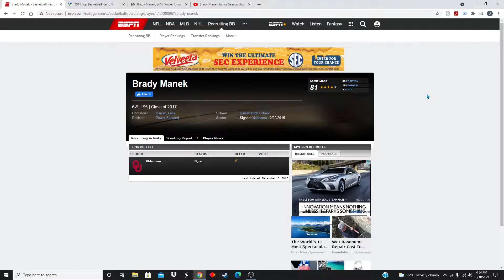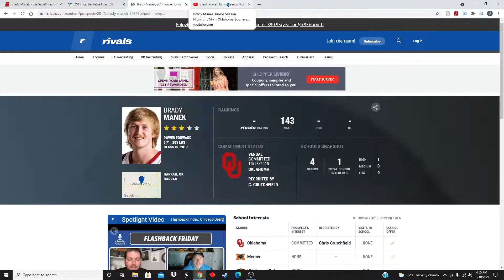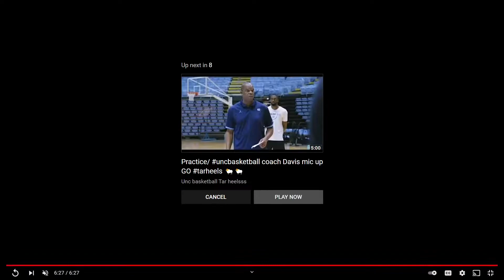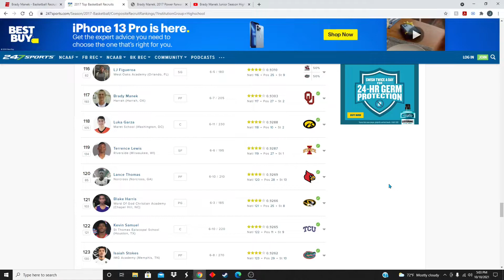Brady Manek UNC Recruit Review